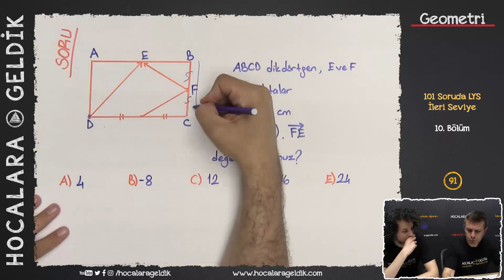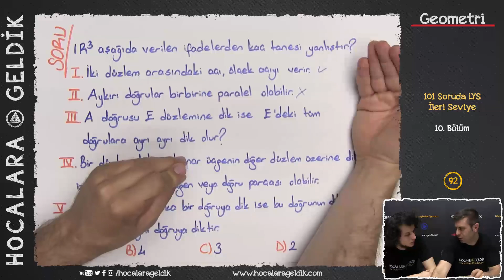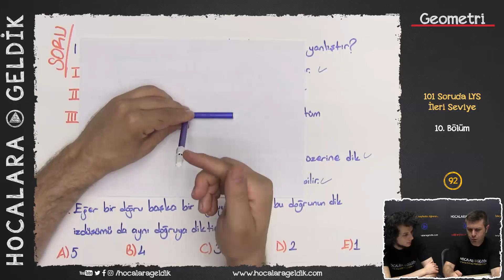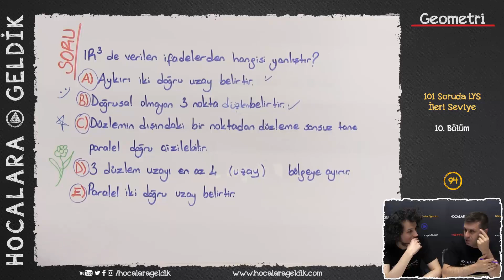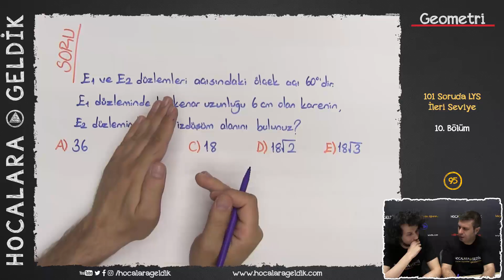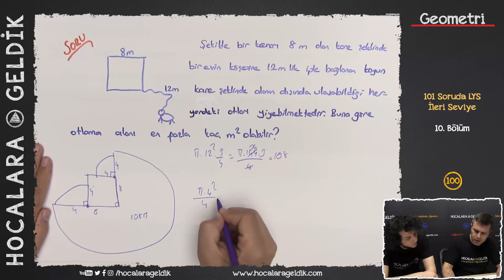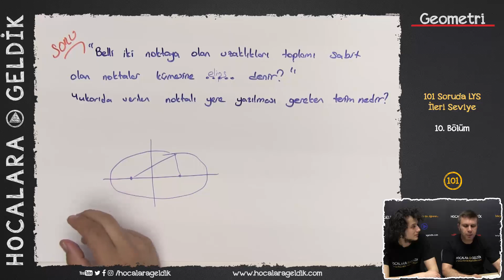101 Soruda LYS GEOMETRİ - 10. Bölüm